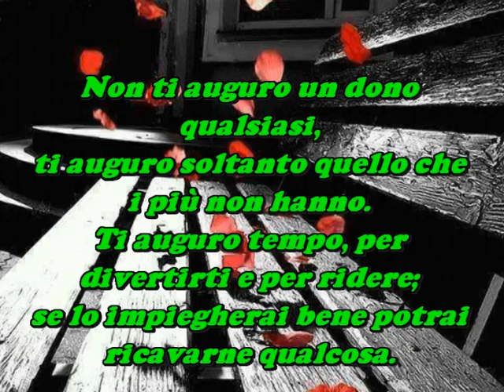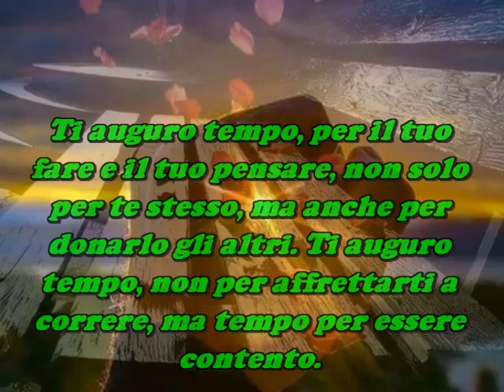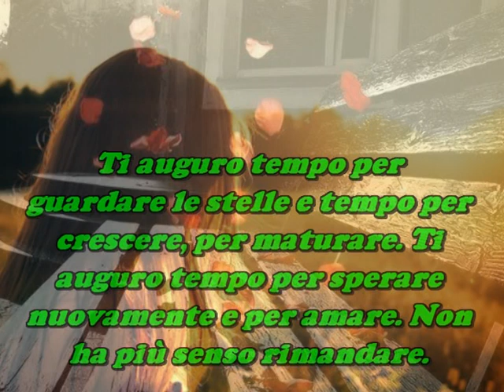Ti auguro tempo di Elli Michler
Elli Michler
Fonte: La poesia è pubblicata nel libro, Dir zugedacht (Dedicato a te), Wunschgedichte, © Don Bosco Medien GmbH (casa editrice), Monaco di Baviera, 22. Aufl. 2014

Spacciata su internet per un testo di origine indiana (Poesia Sioux),
in realtà è opera di una poetessa tedesca contemporanea, Elli Michler
Elli Michler scrisse questa poesia nel 1987 .
La poesia originale si trova per esempio nel libro "Dir zugedacht" (Dedicato a te)
di Elli Michler,  © Don Bosco Medien GmbH   ( casa editrice ) ,
München (Monaco di Baviera), 22.Aufl.(edizione) 2014